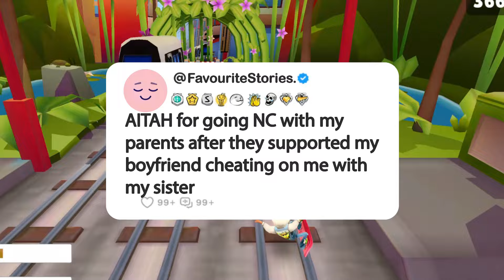AITAH for going NC with my parents after they supported my boyfriend cheating on me with my sister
Story: AITAH for going NC with my parents after they supported my boyfriend cheating on me with my sister

1. **Research and Scripting**: We start by brainstorming questions, conducting thorough research, crafting scripts, and refining our opinions and commentary until they're ready for recording.

2. **Voice Acting and Creativity**: Next, we step into the studio to record voiceovers, infusing each story and question with our unique perspective and creativity, ensuring an immersive and transformative experience for our viewers.

3. **Gameplay Recording**: While our stories unfold, we also capture gameplay footage, selecting the most engaging moments to complement the narrative.

4. **Editing Magic**: In the editing room, we weave together the voiceovers, gameplay footage, and visual elements. This is where the real magic happens—adding captions, trimming clips, enhancing with sound effects, and perfecting the color balance for maximum impact.

5. **Quality Assurance**: Before hitting that upload button, we conduct a final review. If the video doesn't meet our high standards, we're not afraid to dive back into the editing software, re-record lines, or tweak opinions and commentaries until it's just right.

_______________________________ SUBSCRIBE_______________________________